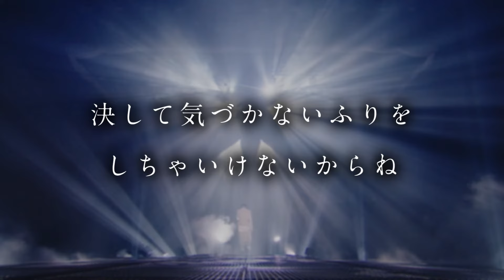【立体音響】Part of me - Mrs. GREEN APPLE 【日本語字幕/歌詞動画】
本当に僕が消えるその日まで
君にたくさん伝えておきたいんだ
誰にも言えない古傷が痛んだら
決して気づかないふりをしちゃいけないからね

大切なものが増えてゆく
このままね
離したくないのに

形在る総ては
いつかは必ず亡くなるみたい
出遇えた歓びも
いつかは薄れて消えてゆくらしい
とてもじゃないけれど
僕にはどうしても耐えられそうにはない

遠く離れてもここに居るよ
誰かが君を忘れても
僕は何処へも行かないよ。本当だよ。
君が忘れる日が来るまで僕は生き続けるよ

壊れたこの羽で
泣いてる君の元へ飛んでゆこう
僕はこの砦で
誰か来てくれるのを待っている
寂しくてどうしても耐えられそうにはない

人はもうこの大地で
数えきれない
嘘や偽善の澱みを観てきた
心を見せられないけど
「誰かに愛されたい」

疲れたこの脚で
どこまで歩けるか試してみたい
あの川のほとりで
汚れた体を洗い流して

いつかは亡くなって
誰かの一部になれなかったとしても
今日のこの倖せだけは
何にも変えられない奇跡だと
素直に思える僕が居る
悲しみの果てに何が待ってる？

あの橋の向こうで　君を待ってる